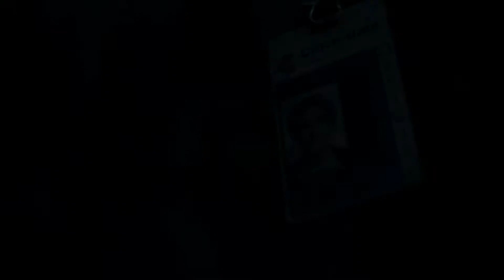#67 - Kannibalen, Freaker und Sarah | Let's Play: Days Gone™... uff pälzisch [blind]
Deac rettet Jeremy vor den Kannibalen in Sherman's Camp, erledigt die Proxy Falls Horde in Copeland's Gebiet und spricht dann mit O'Brian über Sarah, die doch noch leben könnte ...

Days Gone™| Action-Adventure, Survival Horror (2019)

Kleingedrucktes:

Days Gone™ ist ein Spiel von Sony Interactive Entertainment. Jenki steht in keiner Verbindung zu Sony Interactive Entertainment. Jenki distanziert sich von allen Kanälen, Videos, Kommentaren usw., die vorgeben etwas mit Jenki zu tun zu haben und im Namen von Jenki zu handeln.